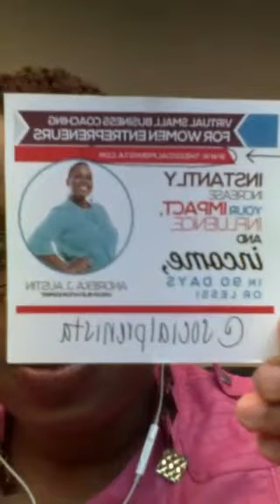7 Ways to Outshine The Competition In Your Business